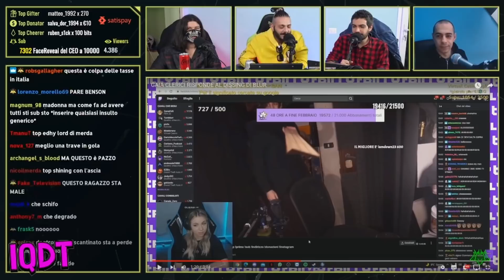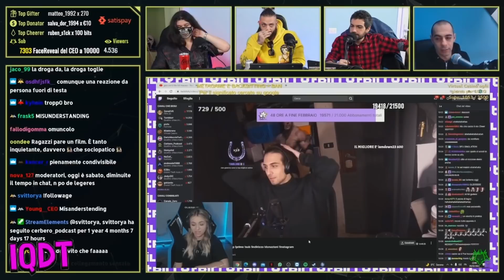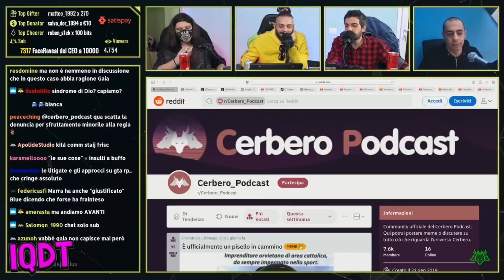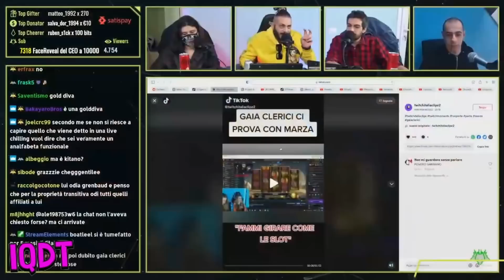Il CERBERO RISPONDE al DlSSlNG TRA BLUR e GAIA CLERICI!